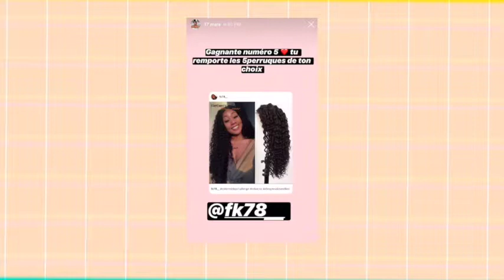💁🏽Follow Yanissa to go through Noble Hair's World🙌🏽🙌🏽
👇🏽👇🏽👇🏽Wig Link:

Easy 360 Synthetic Lace Front Wig| 29 Inch Loose Wave | Ash Blonde |Arika by Noble💆🏽💆🏽💆🏽

Bohemian丨Synthetic Lace Front Wigs丨41 Inch Super Long Wavy Black Wig by Noble🙆🏽🙆🏽🙆🏽